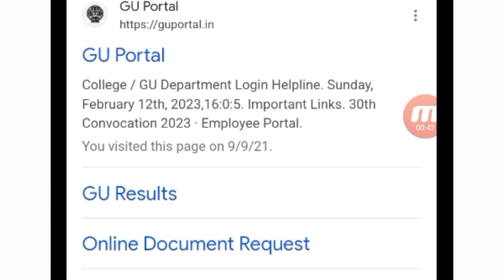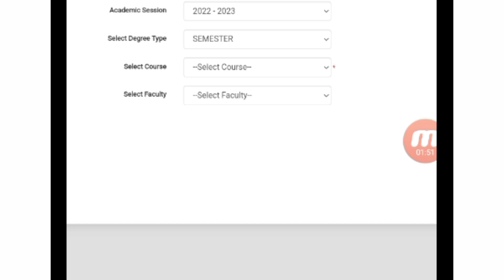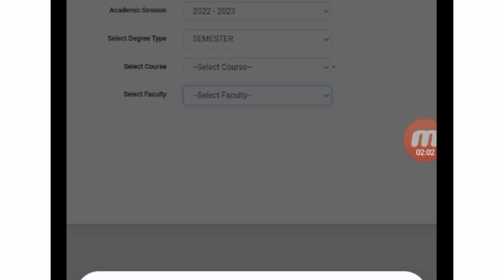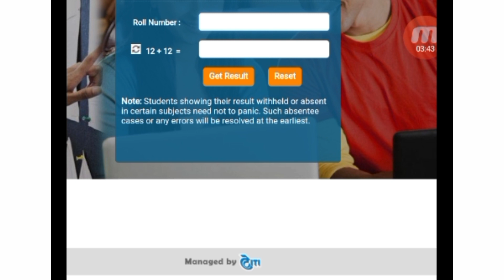4th semester result 2023 guwahati university|BA,BSc,BCom 4th sem result out finally.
Gauhati University Result 2023 – GU 4th Semester Result.